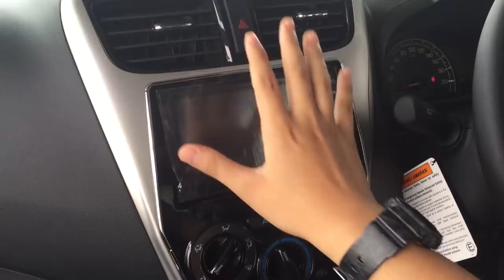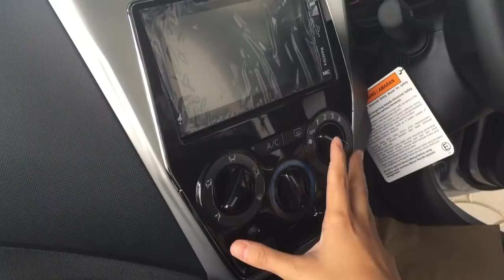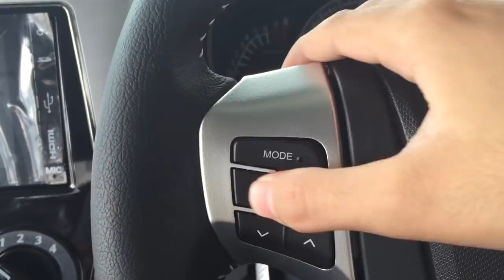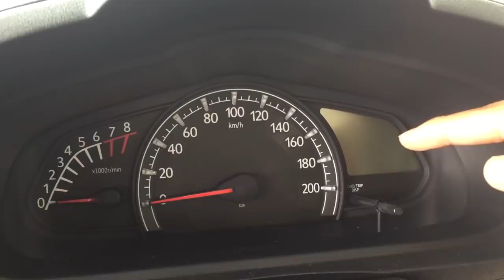PERODUA AXIA ADVANCE 2019 - Varian 'Abang Long'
Review penuh Perodua Axia Facelift 2019 - Varian Advance.

Saya kongsikan ciri apa yang berubah, fungsi ditambah baik, kelebihan & kekurangan ada pada varian Abang Long ni berbanding kembar dia yang lain.

Maaf sekiranya ada tersalah kongsi info dalam video ini. Saya akan perbaiki lagi untuk video akan datang. ✌️

Terima kasih sebab terus support & tonton setiap vlog. 🙏